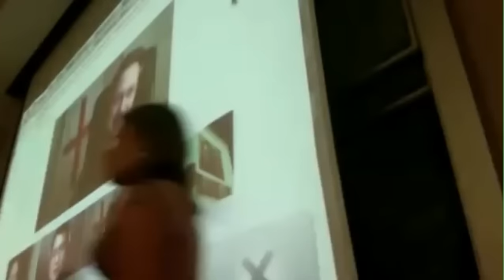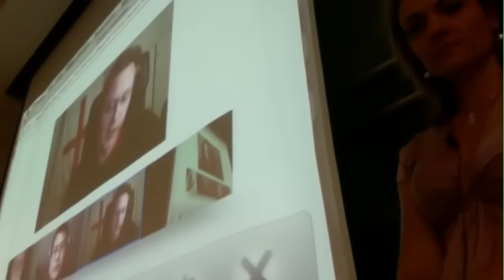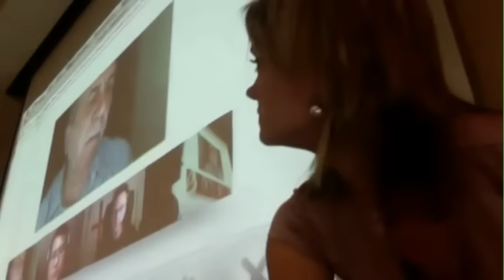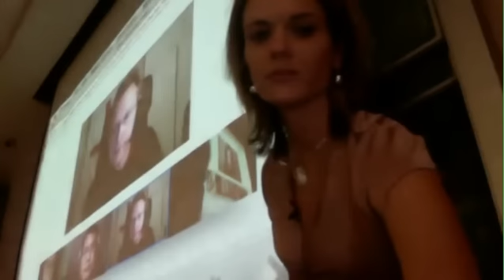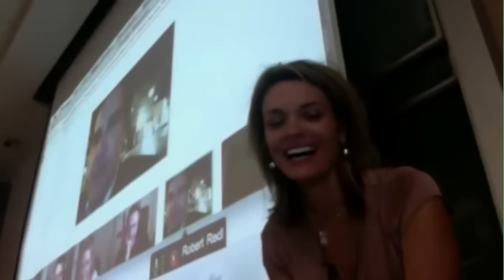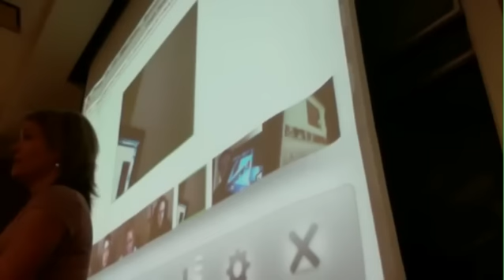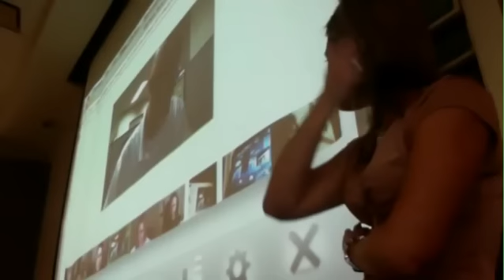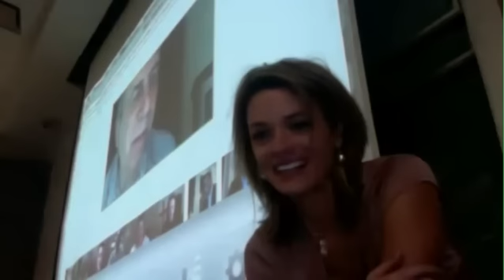Sarah Hill at The Reynolds Journalism Institute_Oct. 10, 2011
My friend Sarah Hill an interactive anchor that sits on the news desk at of KOMU 8 U-News gave a presentation today at The Reynolds Journalism Institute at the University of Missouri. It was so nice of Sarah to invite me (Bruce Garber) along with our friends  Robert Redl, Mike Downes, Michael Nast, Michele Spry, Kempton Lam, and Joseph Puglisi into this Google+ hangout to help teach and share with these students about this new and exciting technology.

I was able to stream Sarah Hill and this presentation and is now available on demand.